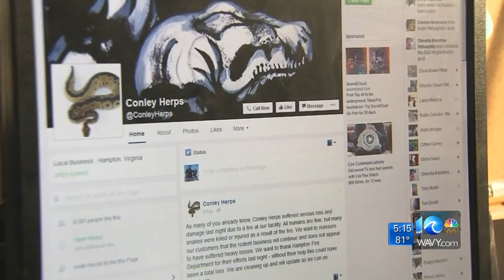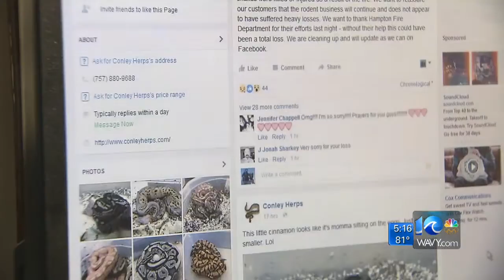About 50 snakes, significant amount of rodents die in Hampton fire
The fire was sparked by electrical heaters used in the snake enclosures.